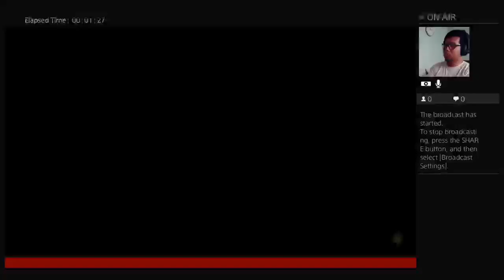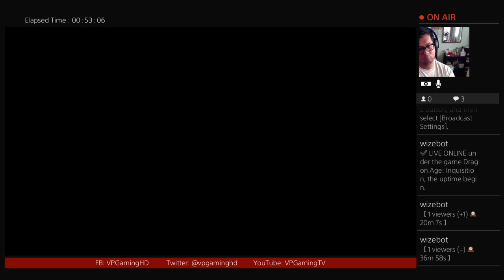[ENG/PH][PS4Pro] Let's Play Dragon Age: Inquisition Gameplay Playthrough Part 5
I'm Vachi a Filipino/Thai gamer born in Thailand, but raise here in the Philippines.
Currently I have a full time job working as a SAP Japanese support.
I can speak English, Japanese, and Tagalog.

I usually play PS4 games, from RPGs to survivor horror games.

Join My Freedom Network and WIN a $20,000 Car Giveaway or $100,000 cash giveaways

Tips are welcome but not mandatory. All proceeds will go to the improvement of this channel.